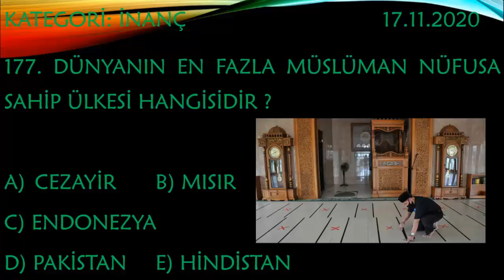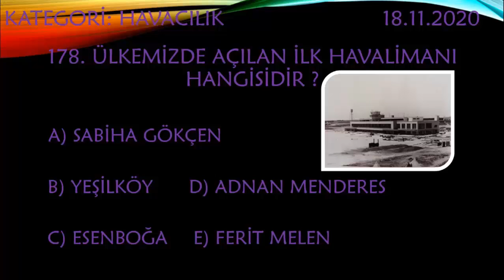Erman Fen10men İle Kim Gitsin Günün Sorusu 178 - Top 500 ( türkiyedeaçılanilkhavalimanı )